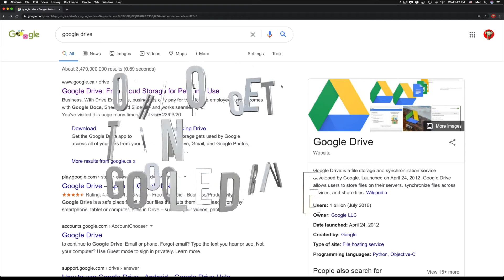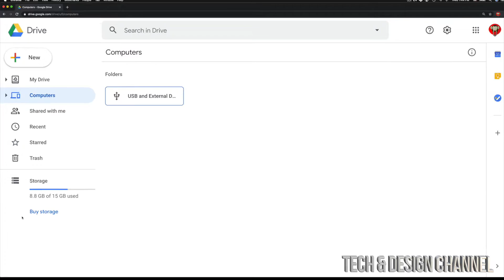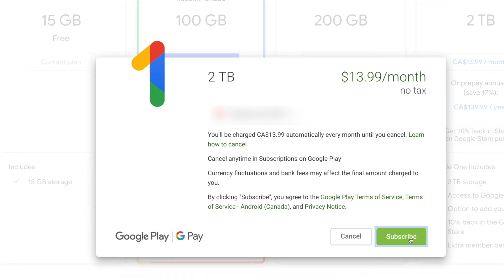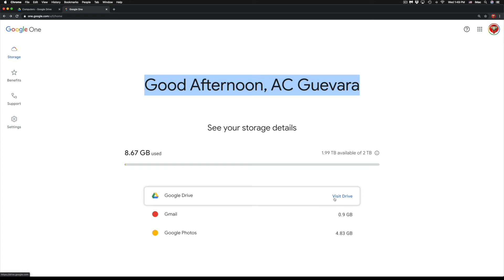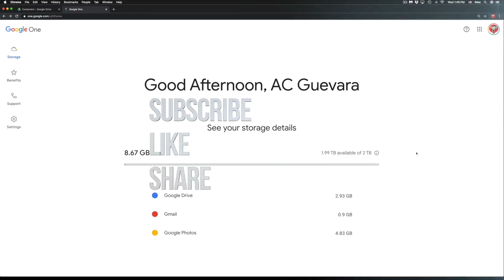How to get 2TB in Google Drive | Google One Storage Upgrade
2,000gb google drive storage